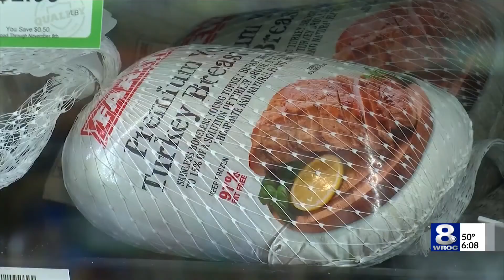442 new COVID-19 cases in Monroe County as Thanksgiving approaches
Officials from the Monroe County Department of Public Health reported 442 new COVID-19 cases Friday. The county is now averaging 387 new cases per day over the past week.